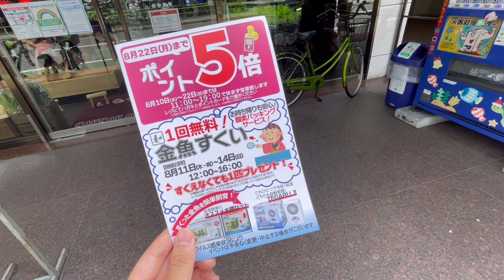【振り返り】金魚飼育歴が2年を超えたので、今までの水槽を振り返ってみる。【後編】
〈ちあきんぎょ〉です。

前編はこちら↓
【振り返り】金魚飼育歴が2年を超えたので、今までの水槽を振り返ってみる。【前編】

金魚とメダカとうなぎを飼育する31歳です。
2023年10月 長男を出産！
生き物の初心者が、アクアリウムを楽しみ、そして試行錯誤する姿を応援するチャンネルです📣

𓆝Twitter
@chia_kingyo (更新情報とつぶやき、プロ野球が好き)

プレゼントをくださる方は下記URLからお願い致します！！！(_ _)
（お手紙はＮＧなんだそうです。メッセージはInstagramかＸのDMでくださいませっ）